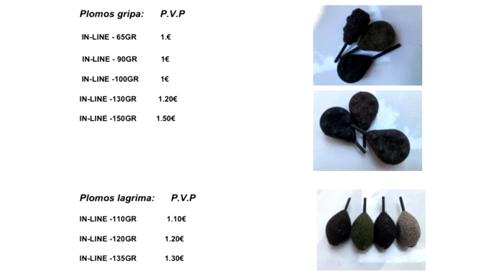plomos de pesca ¿que plomo es mejor?¿cual usar en cada ocasión? Plomos para la pesca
¿que plomo es mejor?¿cual usar en cada ocasión? son preguntas muy frecuentes entre pescadores por lo que pensé en traeros este vídeo de mano de los chavales de plomos_carpfishing.
Ahora tienen una muy buena oferta la cual es a partir de 30€ los portes o envió saldrán gratis.
Estos plomos son plomos de alta calidad,resistentes y con unos acabados muy óptimos, plomos excepcionales par poder utilizarlos en casi cualquier ocasión y garantizando la discreción de nuestras posturas.

➜podeis comprarlos en instagram @plomos_carpfishing